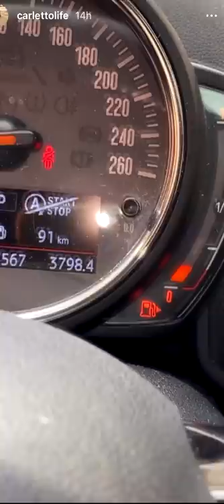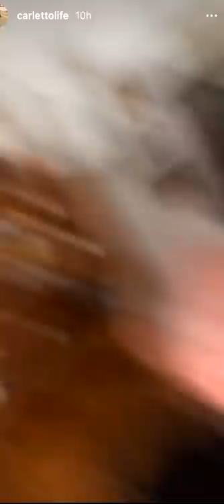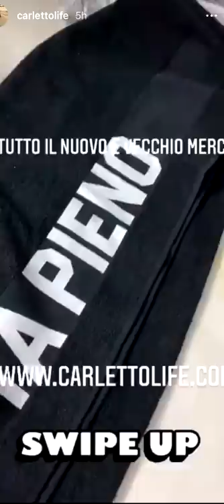Una sorpresa bellissima che mi ha scaldato il cuore - Pausa pranzo con Carletto: Ep.190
Quanto è bello regalare un sorriso alle persone alle quali si vuol bene e che ti vogliono bene. Oggi ho provato a fare una piccola sopresa a Loris e l'ho visto emozionato, di questo sono felicissimo. Fate anche voi dei gesti con l'esclusivo intento del "dare senza pensare al ricevere" e starete molto meglio, ve lo assicuro.